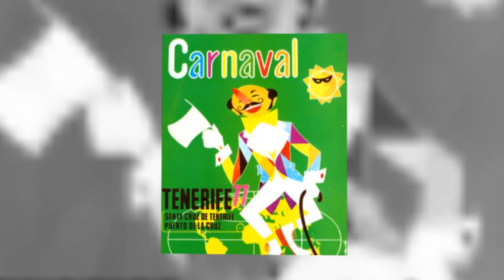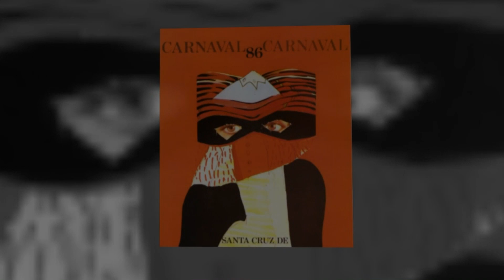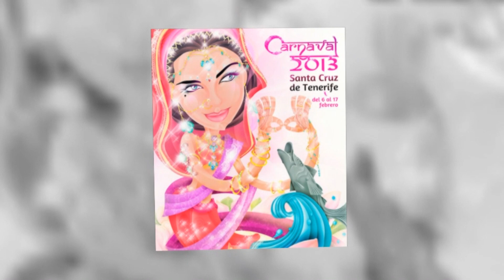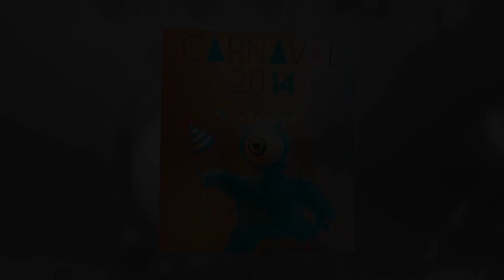Carteles Carnavales SC Tenerife 1962-2016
Carteles (Fiestas de Invierno - Carnavales 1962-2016)